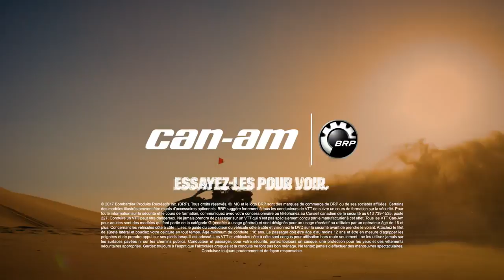La gamme Can Am 2018